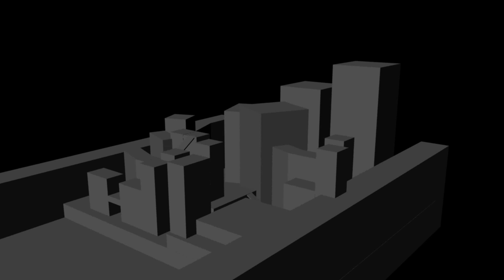Bifrost (Baefrost) Test 1:Wave hits simple city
For a presentation on how Bifrost fluid dynamics works in Maya 2016.